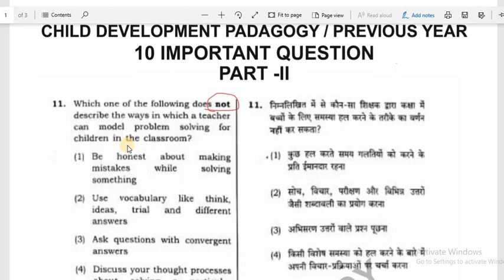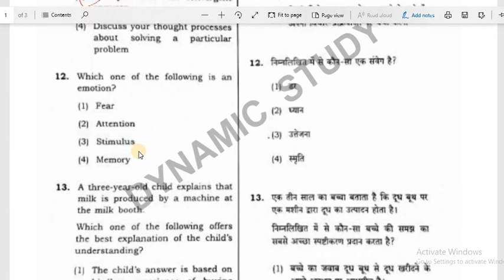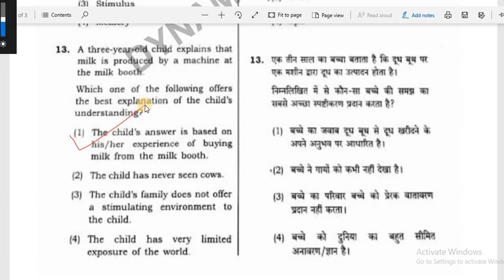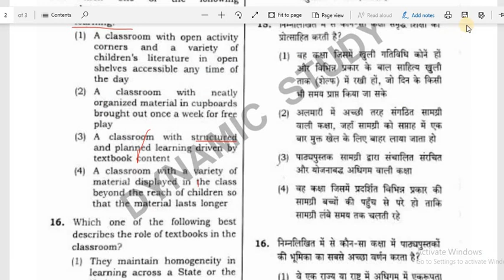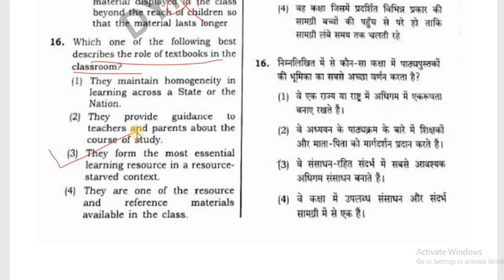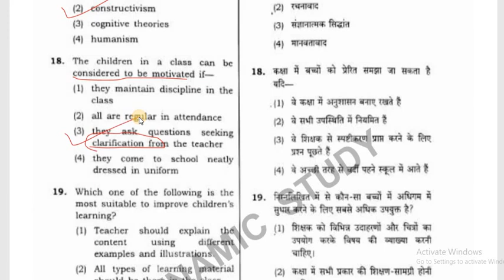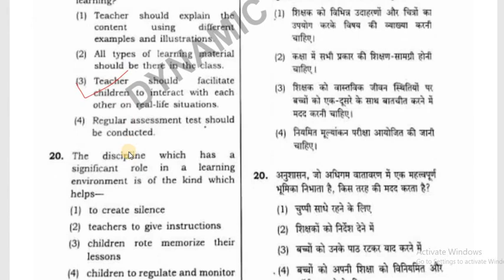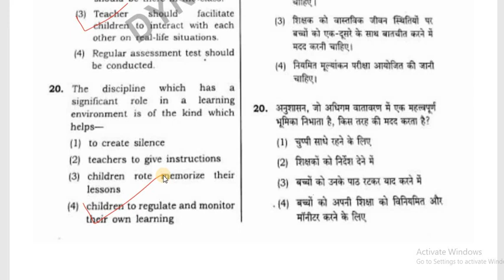CDP Part-2 Previous year 10 important questions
Harshita ma'am is explaining about CDP Part-2 Previous year 10 important questions
Keep on watching, keep on learning!